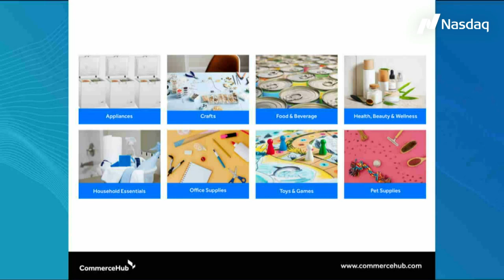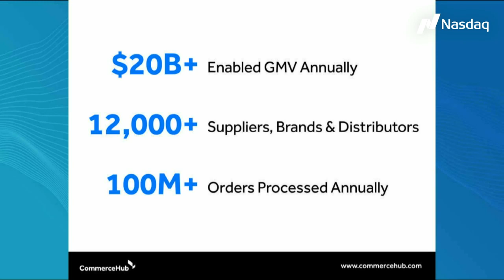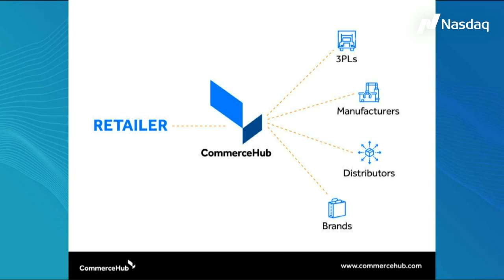TradeTalks: Future of the Digital Supply Chain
Jill Malandrino was joined by Frank Poore, CEO, CommerceHub, to discuss the future of the digital supply chain.

Follow Trade Talks
Follow our host: Jill Malandrino